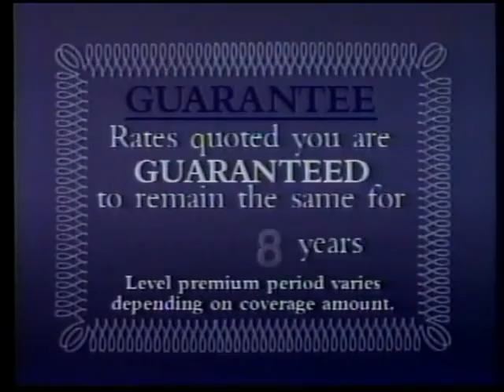CNN International from March 2, 1995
Footage from CNN International on March 2, 1995.
The CNN-International feed gets cut off at the end because this was recorded from Primestar, and they only carried CNN-International as a part-time channel, so at 2 PM pacific, it was done for the day.

00:00 the end of spanish language news
00:30 CNN International ID (James Earl Jones)
00:41 commercial for Garden State Life Insurance
01:41 another CNN International ID (no voiceover)
01:47 World Business Today